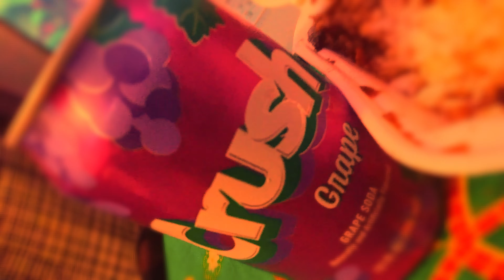commercial time : crush grape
crush grape has enough carbonation that hits the back of your throat and reminds your taste buds how good is crush grape.